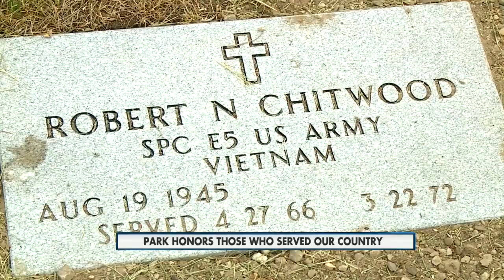Richand Center flag park honors those who served our country